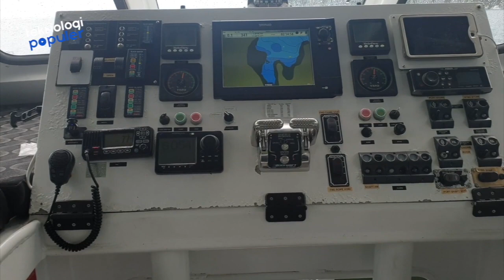TAK BANYAK YANG TAU! Ini Alasan Kenapa Kapal Perang Berwarna Abu Abu dan Kapal Selam Berwarna Hitam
HELLO TEKNOLOVERS!!
Sekarang ini berbagai negara tengah meningkatkan jumlah armada tempur mereka di 3 matra. Salah satu yang cukup penting sebagai wilayah yang cukup sering terjadi konflik perebutan teritorial ialah sektor laut. Kapal perang akan sangat dibutuhkan untuk bertempur melawan kapal asing, yang mencoba menembus wilayah kedaulatan negeri lain. Nah, berbicara soal kapal perang, pernah nggak sih kalian berpikir, kenapa ya, kapal perang itu identik dengan warna abu-abu ataupun warna hitam? Kenapa tidak senada warna laut aja, agar keberadaannya makin sulit terlihat? Ada yang mikir gitu nggak? Kali ini, aku akan membahas soal itu TeknoLovers. Alasan Kapal Perang Berwarna Abu-Abu.